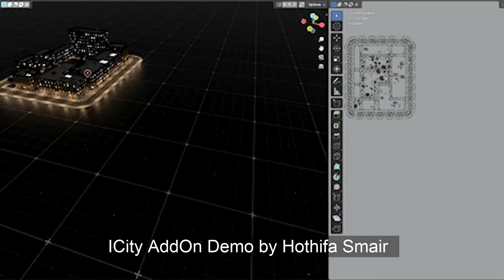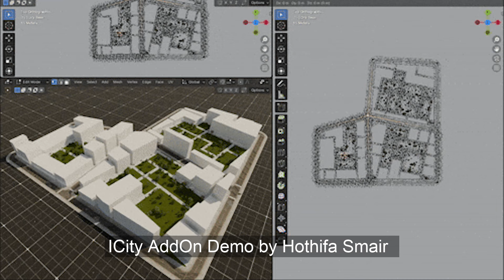ICity Procedural Blender City AddOn Demo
In this video you will see a demo how to generate procedural city with ICity, an addon made by Hothifa Smair that show cities with geometry nodes.

Icity help you save time and energy by optimizing your workflow with procedural generation with wide library like buildings, parks and props.

There are many advantages by using ICity and discover procedural modeling:
1) Save your time by define shape you desires
2) Having a wide possibilities of generate unique cities styles
3) Craft road in a few second
4) Natural Imperfection like cracks, garbage, water drainage and more
5) Premade presets to save time for you
6) Change and adapt to your needs

Last but not least, to discover more information on how to use the ICity AddOn, how to install the addon and finally how to optimize your scene you can find more info in his personal website: